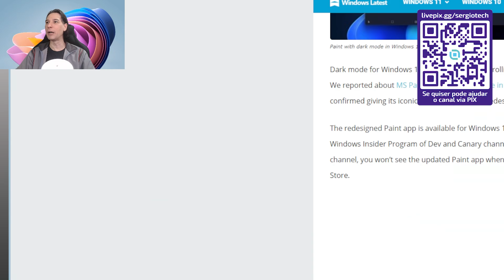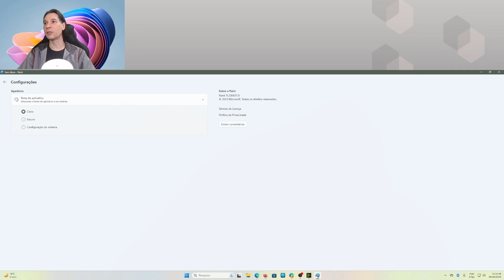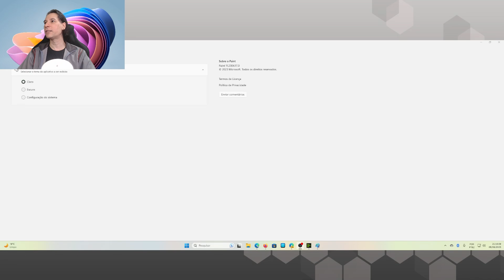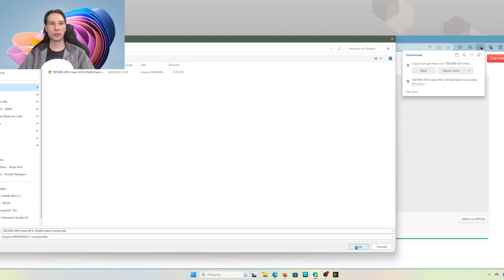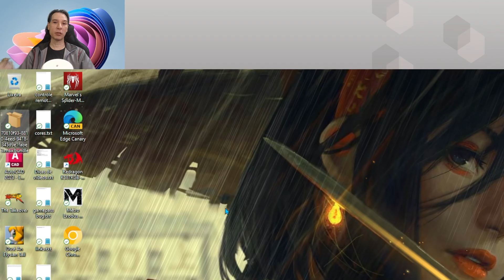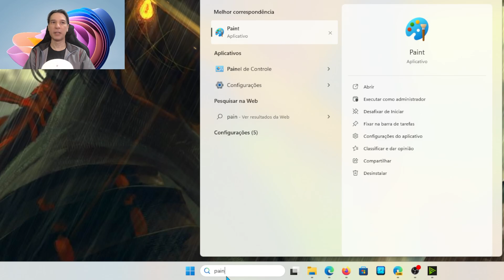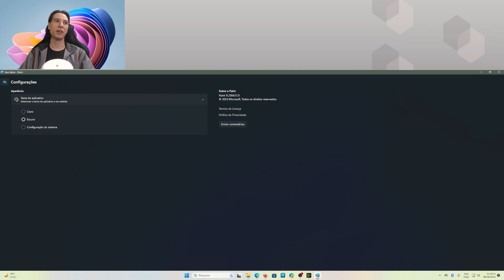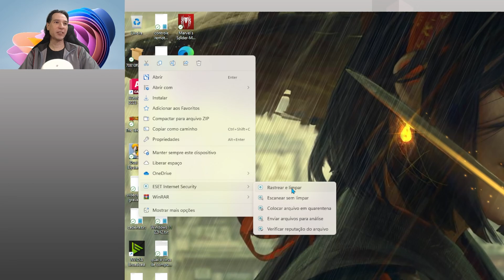Como ativar o modo escuro do Paint Brush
Atendendo a pedidos, o vídeo de hoje vou mostrar como desbloquear o modo escuro do Paint Brish no Windows 11, recursos esse que acabou de ser liberado para os insiders e que vou mostrar como usar na versão final.

Office 365 ORIGINAL da Microsoft :
SSD Kingston de 480gb:
Monitor LG Ultrawide 29 polegadas
Amazon Fire Tv Stick
Filtro de linha CLAMPER
1 tomada
5 tomadas
8 tomadas
Adaptador (Dongle) Bluetooth 5.0
Placa de vídeo RTX 3060
Microfone usado nesse vídeo (HyperX Quadcast S):
Câmera usada nesse vídeo (Logitech C920 pro):
NVME PciExpress 4.0 Kingston:
Case para HD externo usb 3.0
Water cooler Lian Li Galahad 240mm